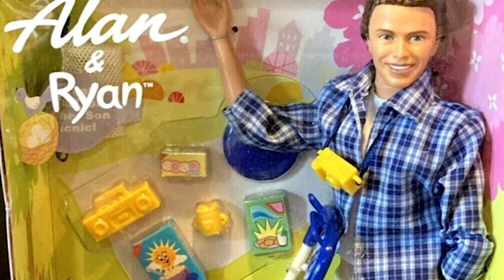Barbie: Who Is Allan? Michael Cera's Character, Explained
The world of Barbie is filled with a ton of colorful characters. You’ve got Barbie, Ken, another Barbie, another Barbie, another Ken, Oh look at that, a group of Kens…

And then there is Allan. In the film, the narrator, Helen Mirren, states that there is only one Allan, and it does spark some curiosity as to the reason behind it. Also, well, the actual Allan doll has a rather brief yet interesting history.

Compared to most of the Barbies and Kens, there is little to say about the history of Allan because his life as a doll is pretty short-lived — but his story is just as interesting.

Written by: Angelica Denise Burlaza, John Aljets
Narrated by: John Aljets  @BenderWaffles
Edited by: John Aljets